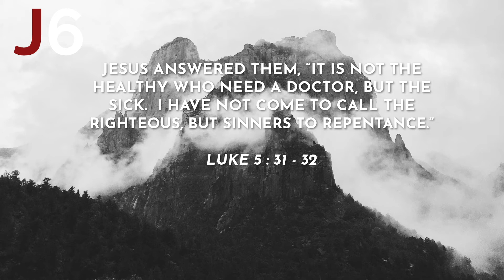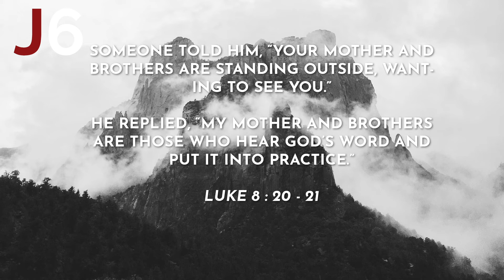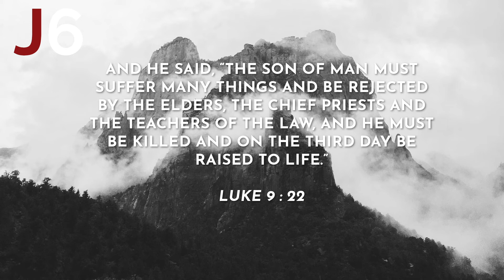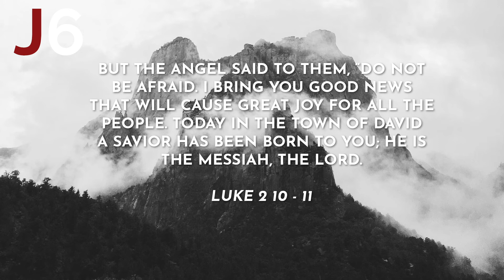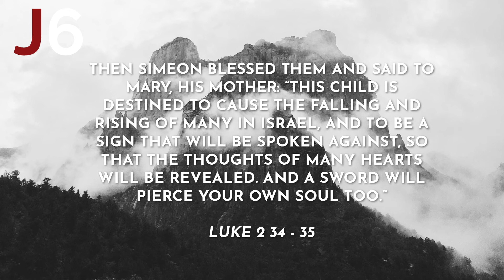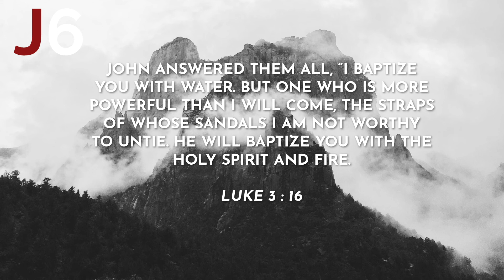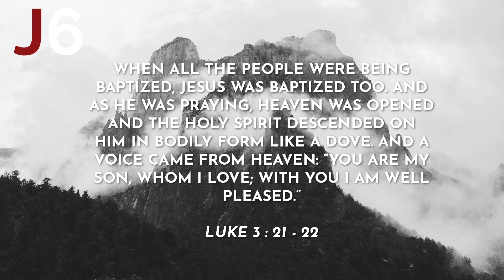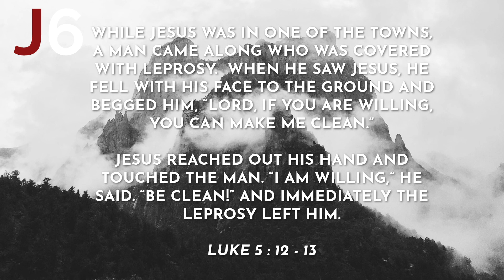Prayerscapes Vol 3 | Yeshua | 1 Hour of Prayer and Worship Music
Prayerscapes is a new series we are introducing at John6media which will include prayer and worship music with themes of encouragement.  Feel free to use them for personal prayer and worship time.

And I will do whatever you ask in my name, so that the Father may be glorified in the Son.